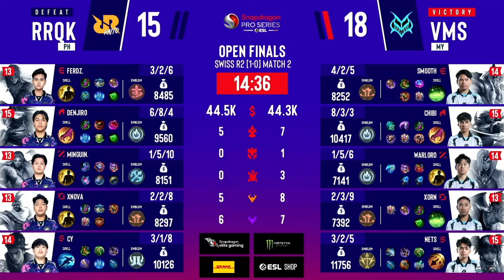ហ្គេមទី1: Team Vamos Vs RRQ Kaito - ការប្រកួត ESL Snapdragon MLBB 2024 I